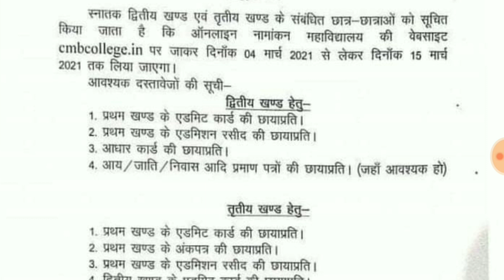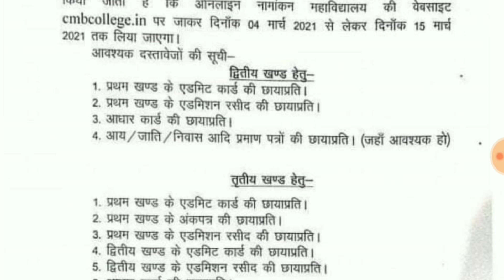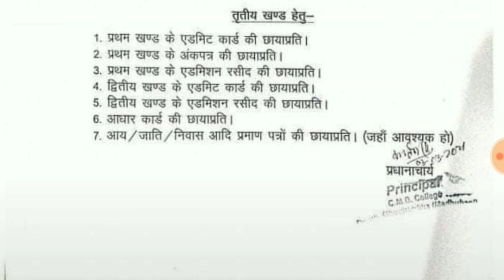Lnmu part 2 and part 3 admission information 2021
Hello friends !!!

In this video I will tell you about the lnmu part 2 and part 3 admission information.